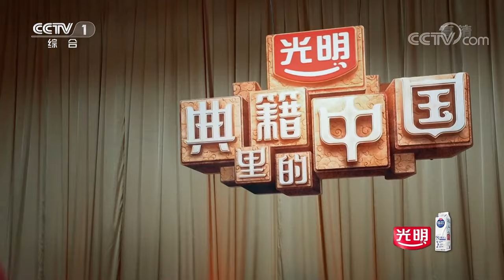【Full】倪大红版伏生彰显先贤风骨 神演技看哭撒贝宁！| CCTV「典籍里的中国」第1期 20210212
0:03:21 撒贝宁穿越千年 与《尚书》展开一场跨越时空的对话；
0:10:10 王嘉宁对话钱宗武、蒙曼、王启发 一起识读《尚书》 追本溯源；
0:17:10 蒙曼教授解读《伏生授经图》；
0:20:13 田沁鑫带领主创们进行独特的典读会；
0:30:50 撒贝宁穿越千年 对话先贤 畅聊《尚书》的流转传承；
0:40:01 大禹治水定九州；
0:52:20 伏生视《书》如命 逃亡路上以命护《书》；
1:00:19 《尚书·牧誓》牧野之战；
1:25:09 人们世代守护 薪火相传 中华文明生生不息。

浩如烟海的史书典籍，凝聚着前人的心血和智慧，传承着华夏的精神和文明。《尚书》——“政书之祖，史书之源”，秦朝博士伏生以命护之，终传于天下。当代读书人撒贝宁穿越千年，对话先贤，畅聊《尚书》的流转传承及其记录的上古故事。

惟殷先人，有册有典。几千年来，祖先一直在记录我们的历史，讲述我们的故事。每一部典籍，都凝聚着前人的心血和智慧，人们世代守护，薪火相传，让精神的血脉延绵至今。与撒贝宁一起打开典籍，对话先贤，共赏典籍里的中国！

《典籍里的中国》聚焦享誉中外、流传千古的典籍，讲述从典籍出发的中华文明史。节目依托典籍的文化IP，另辟蹊径捕捉典籍中的亮点，将“珍珠”串联成文化之链，构建成深刻全面且有洞见的文化传播、交流的历史图谱，对中华文明脉络进行梳理。